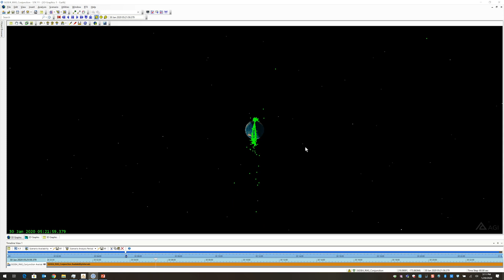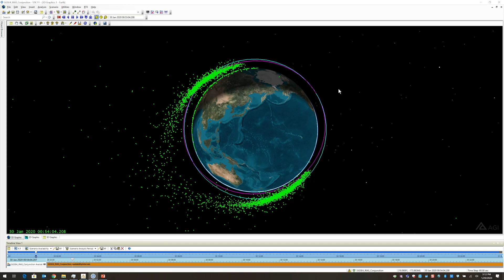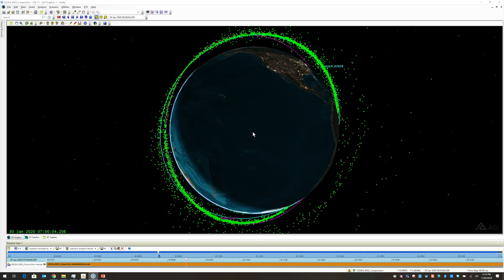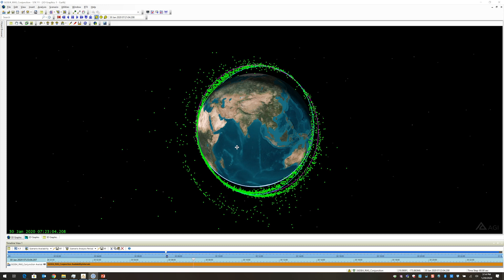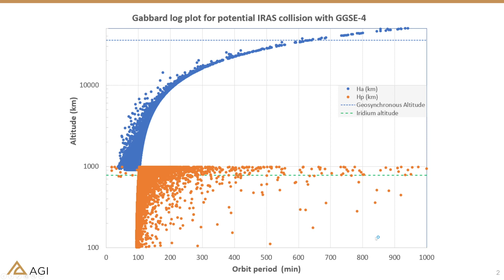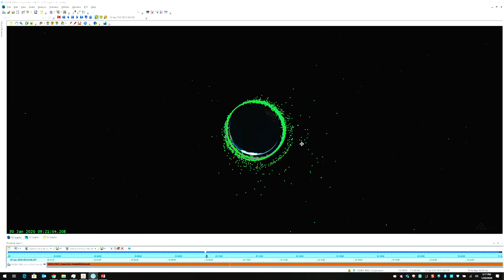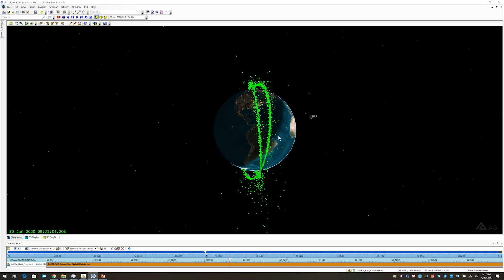IRAS and GGSE-4 debris simulation - Spacecast 30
AGI’s Bob Hall discusses notional collision and debris simulation of IRAS and GGSE-4.